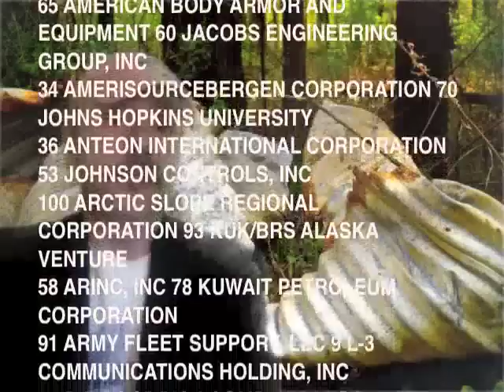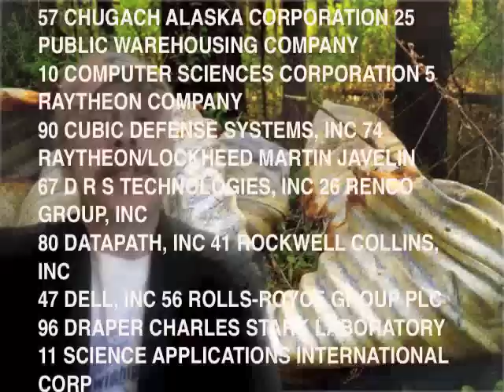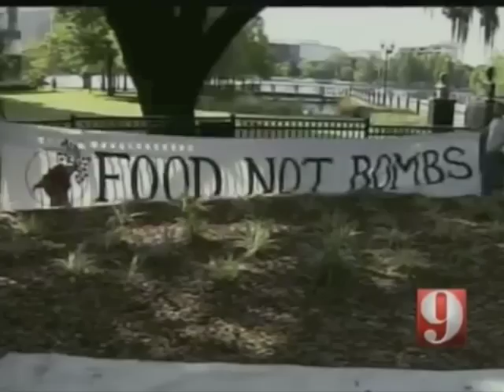Hippie TV News and Stuff June 6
This week Warning! Don't feed the hungry,Hong Kong remembers, PE Nolan, Ass$#%@ of the week and more...
Worldwide Hippies brings you news and commentary, to inform you and move you to action. Worldwide Hippies News and Stuff is a weekly video, produced by WWH.